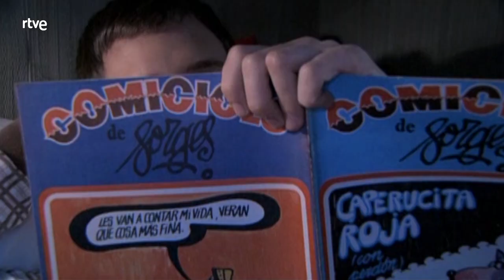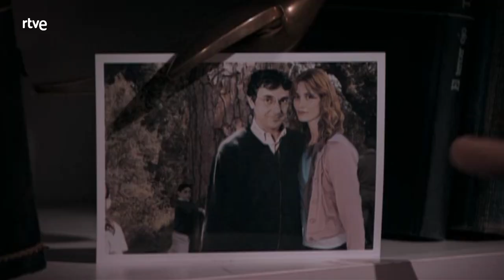Cuéntame cómo pasó: 9x15 - Las noches blancas de Oriol | RTVE Series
Principios de enero de 1976. Época de cambios, como los que se producen en TVE que estrena programación. El programa La Clave de José Luis Balbín congrega frente al televisor a muchos españoles que están pendientes de esta primera emisión.

Antonio y Mercedes, por su parte, en lo único que piensan en estos momentos es en hablar con Inés, que sigue en París. Mientras Antonio y Mercedes están preocupados por su hija, Eugenio ha salido otra vez. La actitud de Eugenio no gusta al matrimonio, que empiezan a cansarse de tener que hacerse cargo de Oriol durante todo el día. Están encantados con su nieto en casa, pero el niño no para de llorar, sobre todo por la noche. Los llantos no sólo se escuchan en casa de los Alcántara sino en todo el edificio.

Eugenio, por su parte, está con Carola. Los dos han quedado para cenar y se sienten muy a gusto juntos. Al final de la noche ella le regala un libro y le dice que si algún día regresa a España ella le estará esperando.  El ruido de Eugenio al llegar despierta sobresaltados a casi todos. Antonio, muy enfadado, decide ir a hablar con su yerno y ya de paso sacarle el tema de Inés.

Antonio recibe la llamada de Paulino informándole de que los trabajadores han decidido apoyar la iniciativa de Comisiones Obreras, de parar durante media hora, como medida de presión para que se solucione el problema que hay en el sector. Antonio sabe que la amenaza de huelga en su negocio está muy presente, pero él no puede permitirse el parón, ya que estos días tiene más encargos de lo habitual.

A escasos metros de la casa de los Alcántara, también una llamada inesperada durante la noche sobresalta a Desi y a Clara. La hermana de ella se ha puesto de parto y tienen que irse rápidamente al pueblo.

Por su parte, Josete y  Carlos en lo único que piensan en estos momentos es en chicas. La idea de las relaciones pre-matrimoniales les tiene embobados.  Miguel y Paquita, no acaban de entenderse y Toni y Juana cada vez pasan más tiempo juntos, por lo que ella le propone irse a vivir juntos.